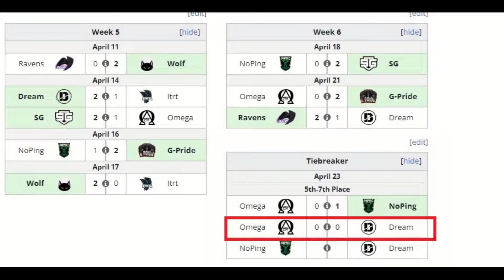Dreamers vs Omega Gaming ▶ ( Tiebreaker BO1 ) DPC SA 2021/2022 Tour 2: Division II ➤ 4d esports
Dreamers vs Omega Gaming  ▶ ( GAME 1) DPC SA 2021/2022 Tour 2: Division 2 ➤ 4d esports PARKER VS BENJAZ Tiebreaker BO1

Omega Gaming VS Dreamers GAME 1 ( GAME 1) DPC SA 2021/2022 Tour 2: Division II ,

➤ Omega Gaming

1 Bolivia Mingatte
2 Peru Jeimari
3 Bolivia Lissex
4 Peru Demon
5 Peru CHAAANNN

➤ Dreamers

1 Peru Tiburoncin
2 Peru Migi
3 Peru Drakeel
4 Peru Bl4ke
5 Peru JimmyCoff666